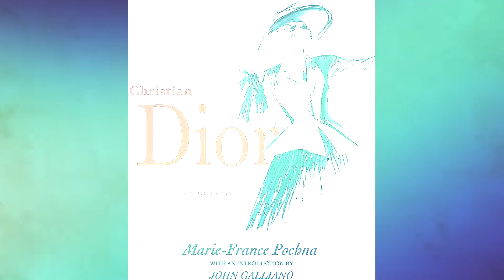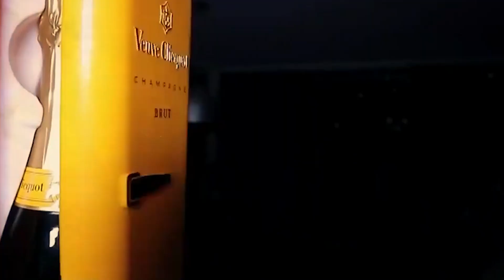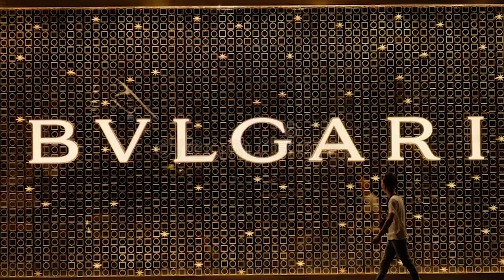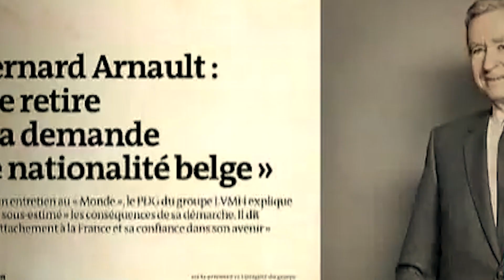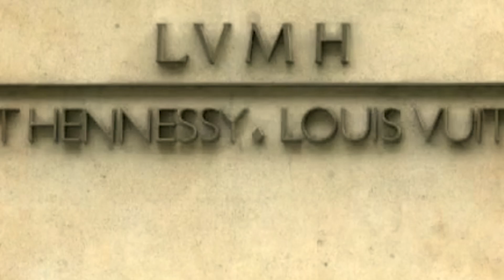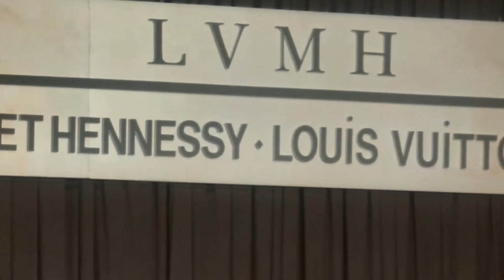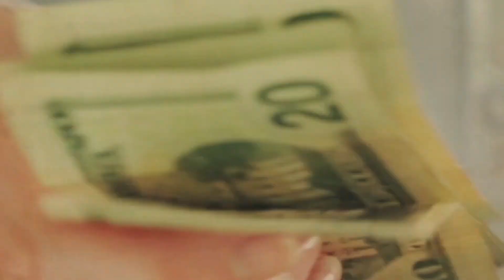How One Man Dominated the High End Luxury Industry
A man who dominated the entire fashion industry who is none other than Bernard Arnault. Bernard Arnault is one of the richest man in the world. Bernard Arnault net worth is $158 billion dollar. How this man ended up owning the entire fashion industry? In this video we will see about this.

Bernard Arnault is a French businessman who is now the richest person in Europe. He made his fortune by taking control of some of the world's most prestigious luxury brands. But how did he do it? Arnault's strategy was to revamp the company's operations and focus on luxury goods. He appointed a young designer named John Galliano to head Dior's design team, and the brand quickly regained its status as one of the world's leading fashion houses.